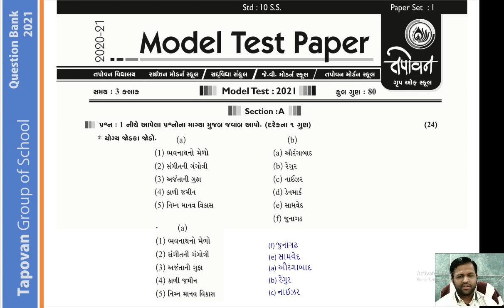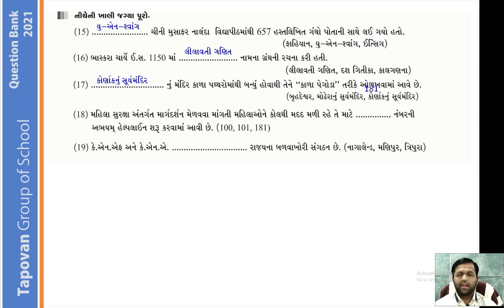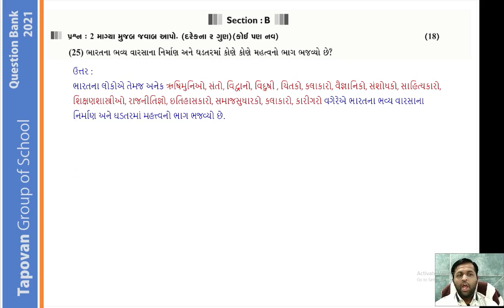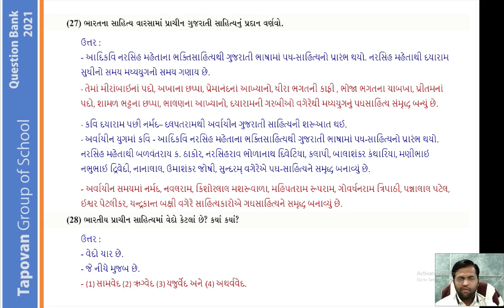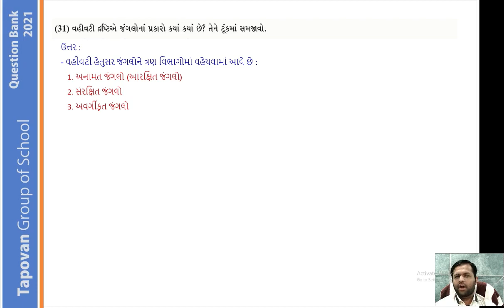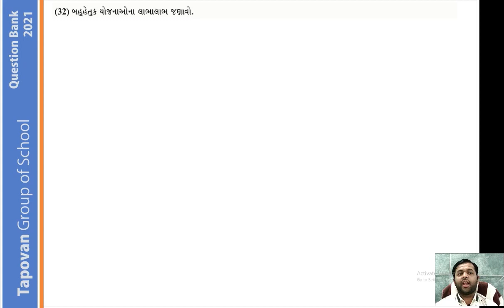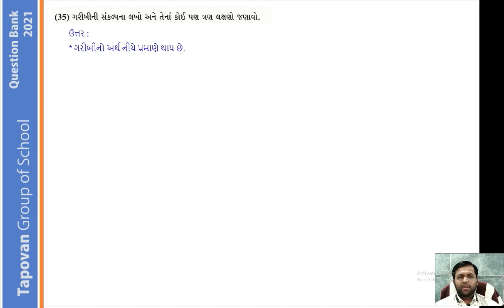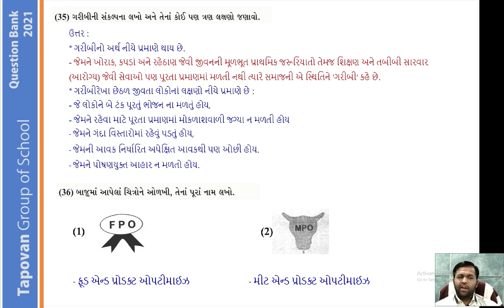10 S S PAPER 1 SECTION A & B